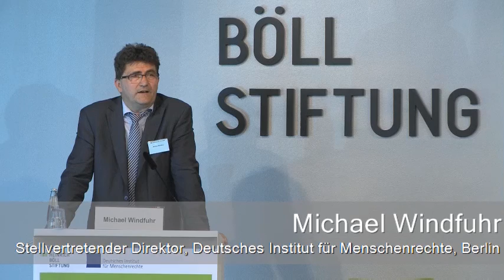Verantwortung einfordern! - Begrüßung Michael Windfuhr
Soziale und ökologische Dimensionen der Menschenrechte im UN-Gipfeljahr 2015

Begrüßung und Eröffnung: Michael Windfuhr, Stellvertretender Direktor, Deutsches Institut für Menschenrechte, Berlin

Die Menschenrechte haben in der zweiten Hälfte des 20. Jahrhunderts einen immensen Bedeutungsgewinn erfahren. Das weitgespannte Regelwerk der Vereinten Nationen mit über siebzig Konventionen und Resolutionen formuliert grundlegende und weitreichende menschenrechtliche Standards und verschränkt dabei mehr denn je die ökologische, soziale und menschenrechtliche Agenda. Doch bei allen Anstrengungen der Vereinten Nationen in der Normsetzung bleiben die Herausforderungen eklatant: Menschenrechte werden verletzt und müssen im politischen Alltag gegen Widerstände umgesetzt werden, die wirtschaftliche und soziale Ungleichheit wächst, die planetarischen Grenzen werden dramatisch überschritten. Die völkerrechtlichen Antworten auf diese Gemengelage sind noch immer unzulänglich.

Das hat vielfältige Ursachen: Viele Probleme werden nicht hinreichend durch multilaterale Abkommen abgedeckt, vorhandene Abkommen werden nicht ausreichend umgesetzt. Manche Bereiche des Völkerrechts sind durchsetzungsbewährter ausgestattet als andere. Zudem zeigen die Globalisierungsprozesse den Nationalstaaten die Grenzen ihrer Regelungskraft auf. Während der Nationalstaat an Möglichkeiten zur Durchsetzung von Standards verloren hat, sind auf internationaler Ebene zumeist keine vergleichbaren Instrumente vorhanden, um den Verlust an Steuerungsfähigkeit aufzufangen.
Die daraus entstehenden Lücken in der Verantwortung und Rechenschaftspflicht von Staaten, Unternehmen und supranationalen Organisationen, die sogenannten Accountability Gaps, bleiben eine zentrale Herausforderung – und damit die Frage, wie diese Lücken geschlossen werden können.

Im Jahr 2015 kommt dieser Frage eine besondere Bedeutung bei: Unter der Ägide der UN sollen zum Einen mit den Sustainable Development Goals und der Post-2015-Agenda neue normative und konkrete Ziele zur Bewältigung der globalen Armuts- und Umweltkrise formuliert werden. Zum Anderen feiert die globale Agenda für Frauenrechte – die Pekinger Aktionsplattform – ihren 20. Geburtstag und in Paris stehen im Rahmen der Klimarahmenkonvention entscheidende Verhandlungen zu einem internationalen Klimaabkommen an.

Die Heinrich-Böll-Stiftung und das Deutsche Institut für Menschenrechte wollen vor diesem Hintergrund Verantwortung
und Rechenschaftspflicht für die Umsetzung der universellen Menschenrechte und internationaler
Abkommen in den Blick nehmen.

Eine Kooperation der Heinrich-Böll-Stiftung mit dem Deutschen Institut für Menschenrechte.